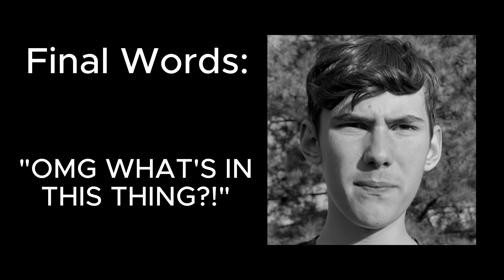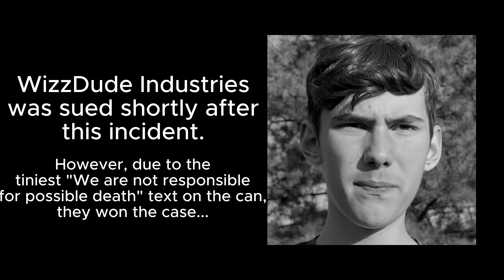DRINKING WIZZDUDE SODA!!!! (GONE WRONG!)